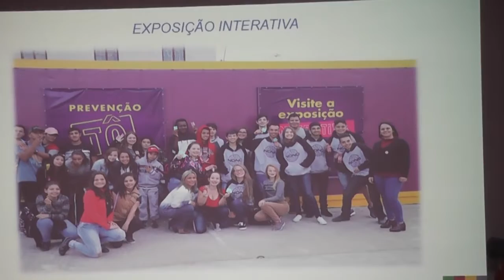10.02 - PROJETO TECNOLOGIAS SOCIAIS INOVADORAS DE EDUCAÇÃO - DISCURSO MAICON LEMOS